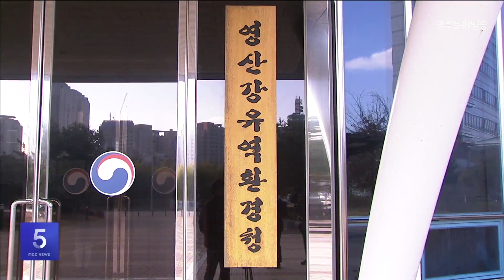영산강유역환경청, 불법 폐수 배출 7곳 적발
영산강유역환경청이 폐수 배출 업소와
하수처리시설 등 35곳을 대상으로
불법 폐수 배출 점검을 실시한 결과
8건의 위반 행위를 적발했다고 밝혔습니다.

이번 점검은 지난 6월부터 두달까지
집중 호우 기간 폐수를 몰래 방류하는
행위를 방지하기 특별 감시의 일환으로 진행됐으며,
배출 허용 기준을 초과하거나
고장난 대기 방지시설을 방치하는 등
모두 8건의 위반 사항이 적발됐습니다.

영산강유역환경청은
하천 오염 행위가 더는 일어나지 않도록
선제적인 지도와 점검을 이어가겠다고 밝혔습니다.